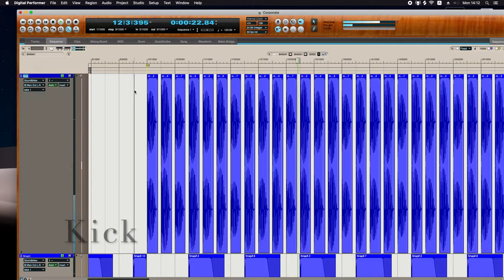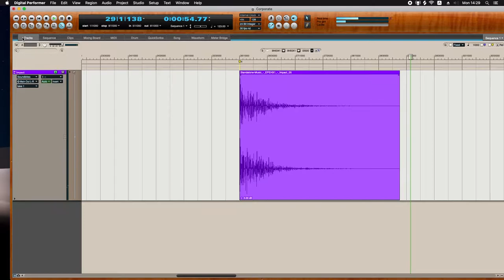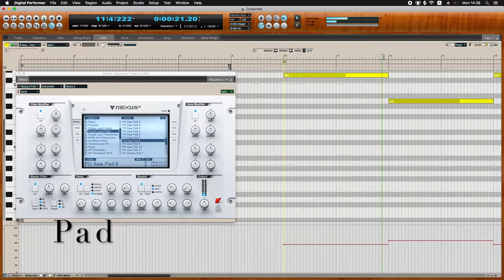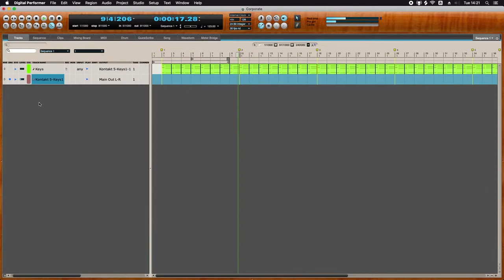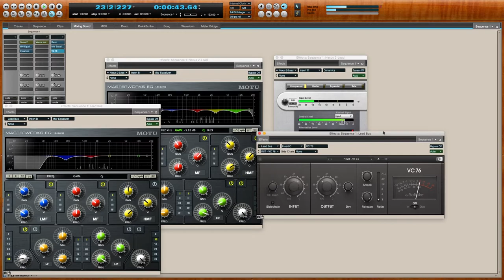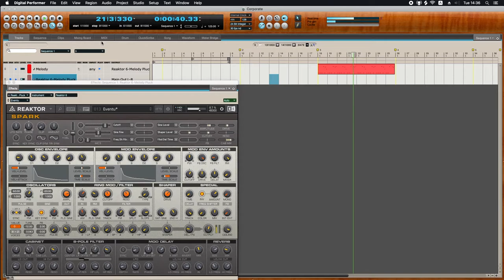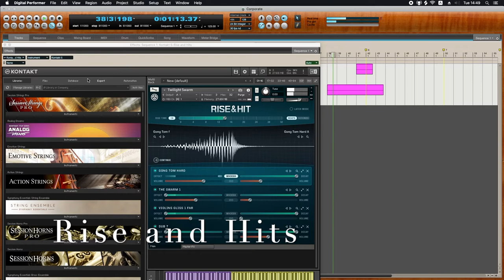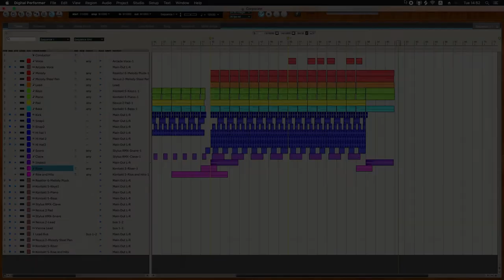[Production Music Breakdown]Remnants of Summer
Each track is played separately.

The information about the sound source, effects plug-in, some gimmick to produce the sounds are also revealed.
You can see the whole process of how I build up the track.

●Copyright Policy:
You are free to use the music in this Playlist on Your Commercial Product.
The only requirement is to provide the credit and link to this channel.
There is no time limit or restriction of usage.
It will never happen with this track.
Please copy and paste this below to your product.